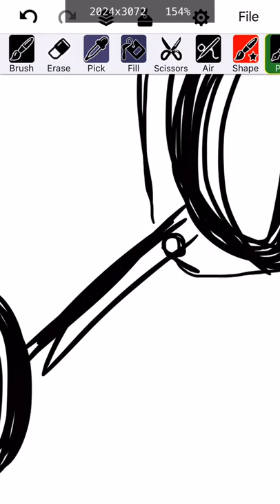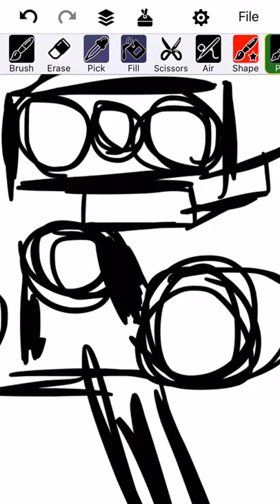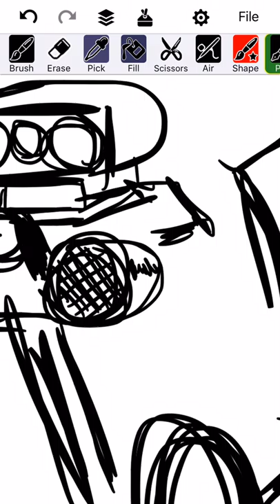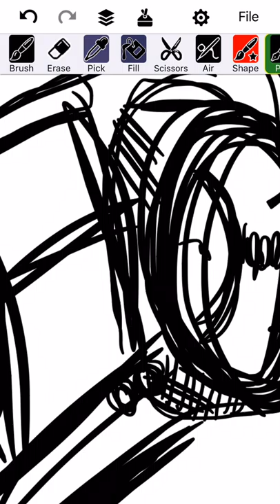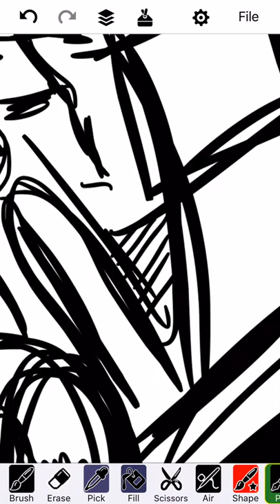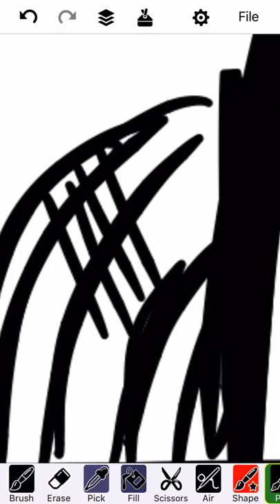How to draw a car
How to draw a car. Easiest car drawing tutorial. Art doesn’t have to have perfect lines... you can overlap lines, shading, cross hatching to make a great simple drawing that looks very complex.
NOTE: I drew this using my finger nail on my iPhone 6.